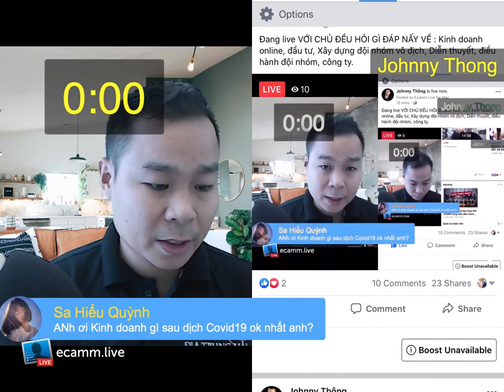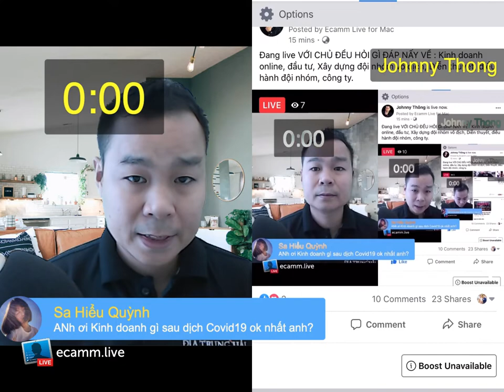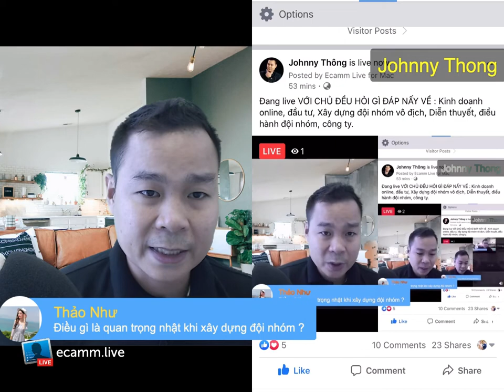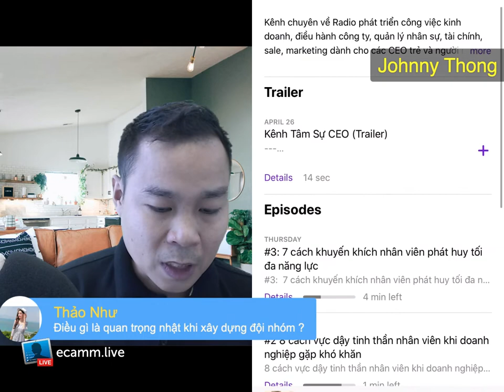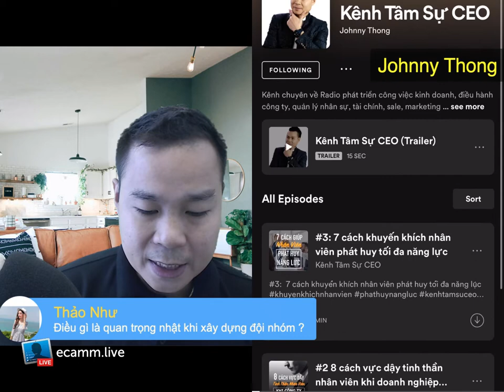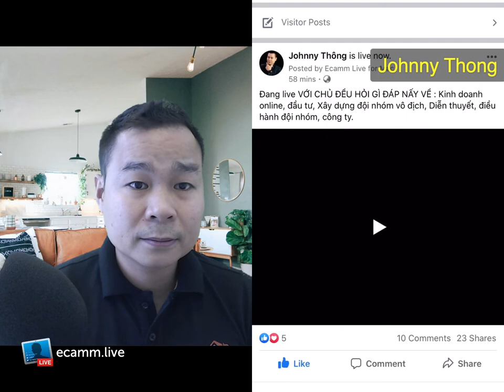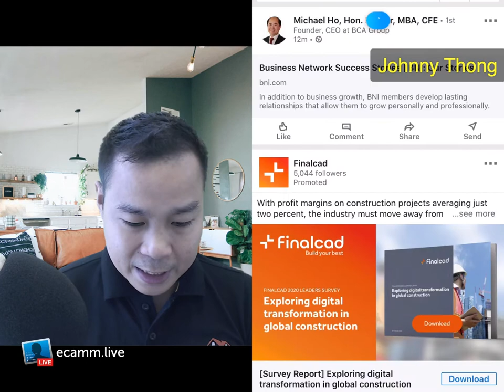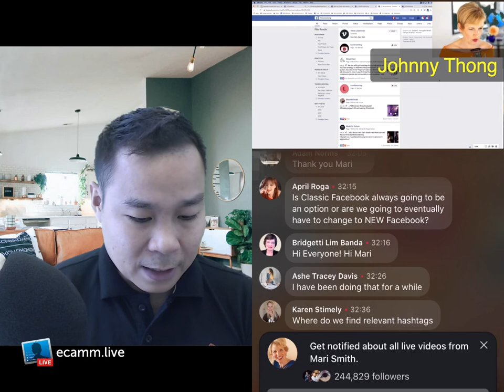Video này nói về kinh doanh và quản trị đội nhóm cần phải biết (Team+Live stream+Remote)JohnnyThong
Video này nói về kinh doanh và quản trị đội nhóm cần phải biết (Team+Livestream+Remote )
Kết nối với tôi tại đây :
Hãy Join vào group tư vấn kinh doanh và quản trị số hoá Doanh Nghiệp